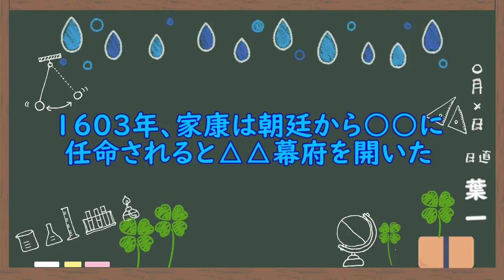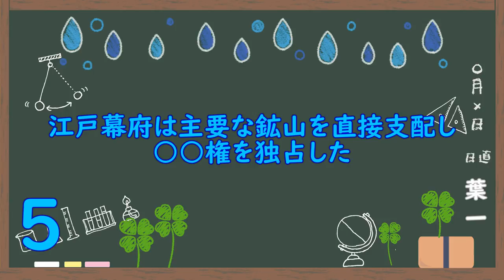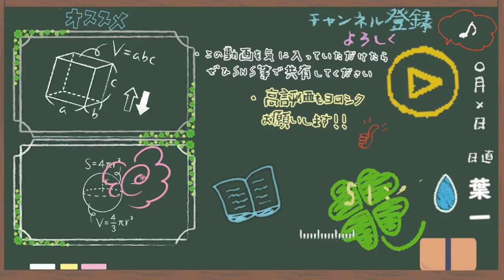江戸時代の始まり(8問)【歴史35/さくっ答シリーズ】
この動画を投稿予約しているのは8/20。
実際に投稿している8/24の朝、どんな気持ちでいるのか非常に不安です^^;
「充実していた！」「行ってよかった！！」と思えているといいな、と心から思います。

緊張半端ない。
‹使用音源›
「甘茶の音楽工房」